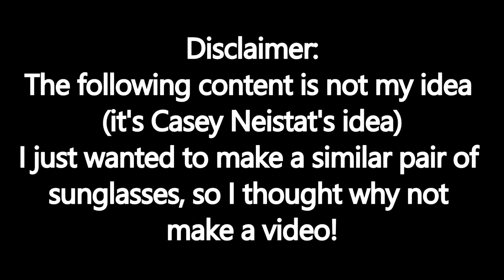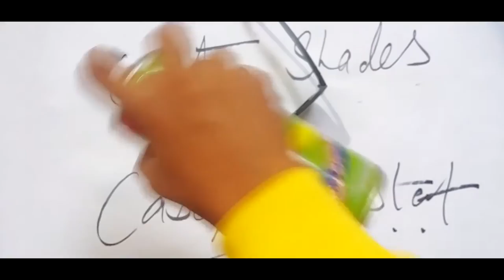Custom Shades (inspired by Casey Neistat)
This is how I made my own pair of custom shades like Casey did on his channel you should definitely check him out the link is down below. And obviously this is Casey's idea not mine and I've already said that in the video. So enjoy!